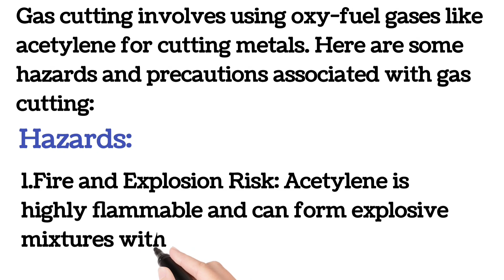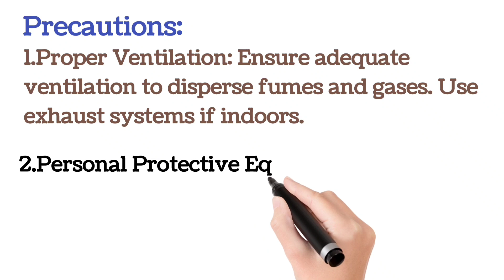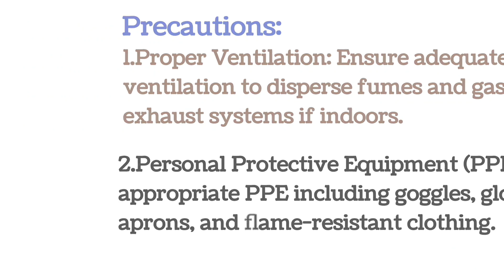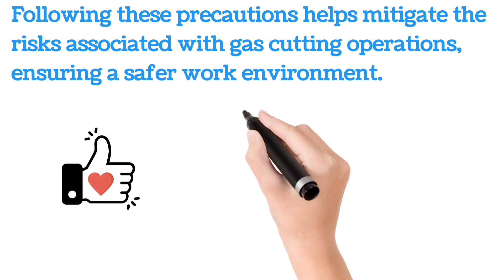Gas Cutting Hazard and Precautions | Hazards | Control Measures | SafetyExpert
Title: Gas Cutting Safety: Hazards and Precautions Explained

Welcome to our comprehensive guide on gas cutting safety! In this video, we’ll dive into the potential hazards associated with gas cutting operations and the essential precautions you need to take to ensure a safe working environment.

Topics Covered:
1.Introduction to Gas Cutting: Understanding the process and its common uses.
2.Common Hazards:
   - Fire and explosions
   - Toxic fumes and gases
   - Eye and skin injuries
   - Burns and heat-related injuries
3. Safety Precautions:
   - Proper ventilation and fume extraction
   - Use of personal protective equipment (PPE)
   - Safe handling and storage of gas cylinders
   - Regular equipment maintenance and inspection
4. Legal and Regulatory Requirements:
Key regulations and standards you must follow.
5. Emergency Procedures:
Steps to take in case of an accident or emergency.

Stay safe and informed with our channel. 🔔